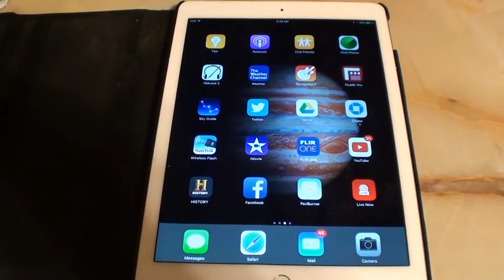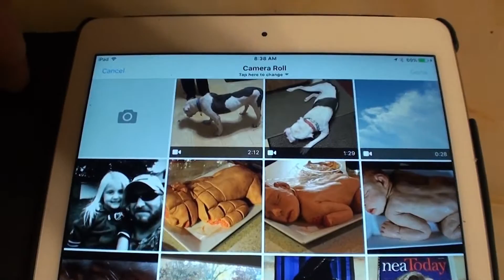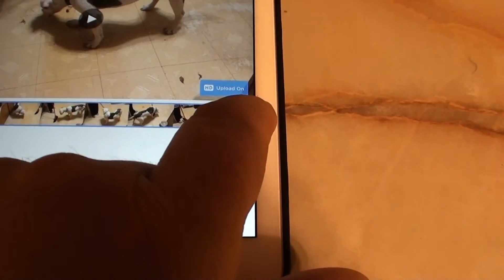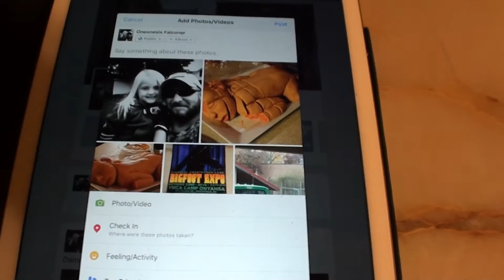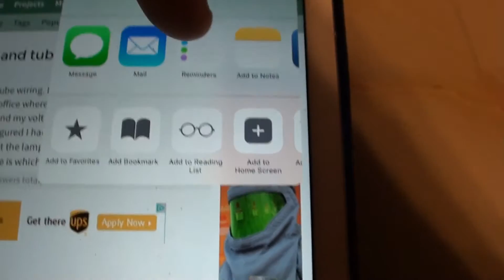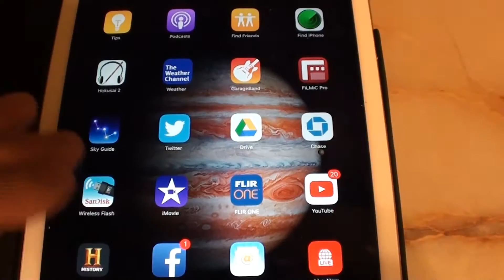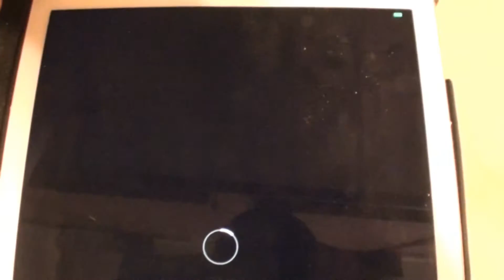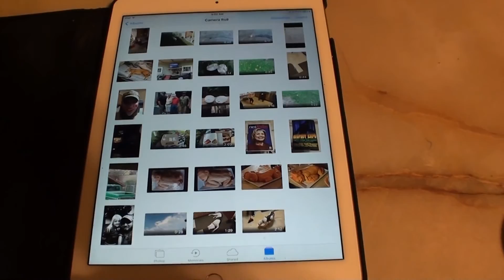Sharing pictures, videos & more from your iPad to Facebook